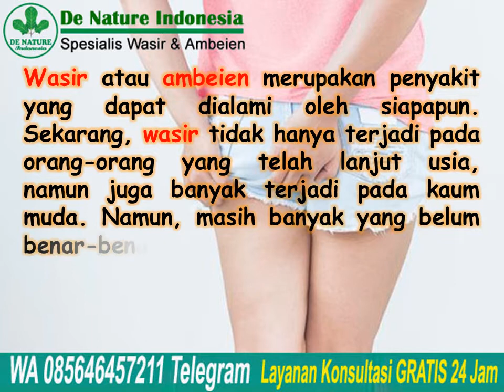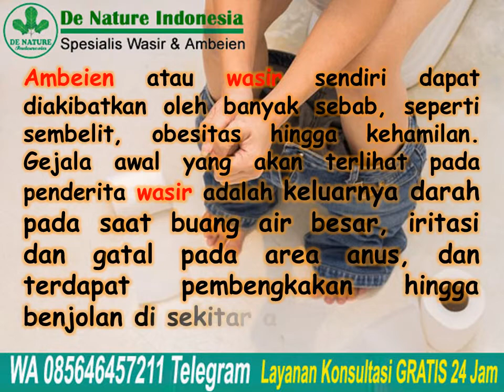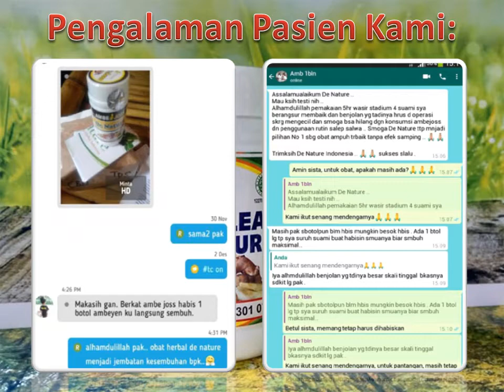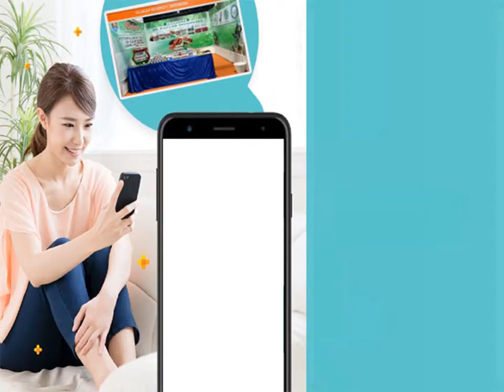Ciri-Ciri Ambeien Sembuh Setelah Operasi | Jual Obat Wasir Ambeclear & Salep Salwa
Ciri-Ciri Ambeien Sembuh Setelah Operasi | Jual Obat Wasir Ambeclear & Salep Salwa - Wasir atau ambeien merupakan penyakit yang dapat dialami oleh siapapun. Sekarang, wasir tidak hanya terjadi pada orang-orang yang telah lanjut usia, namun
juga banyak terjadi pada kaum muda. Namun, masih banyak yang belum benar-benar paham. Kemudian itu perlu dilihat ciri-ciri ambeien sembuh setelah operasi dalam jangka waktu seminggu setelahnya.

Ambeien atau wasir sendiri dapat diakibatkan oleh banyak sebab, seperti sembelit, obesitas hingga kehamilan. Gejala awal yang akan terlihat pada penderita wasir adalah keluarnya darah pada saat buang air besar, ras iritasi dan gatal pada area anus, dan terdapat pembengkakan hingga benjolan di sekitar anus.

Konsultasi & Pemesanan
Kontak:
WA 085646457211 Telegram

Semoga bermanfaat.